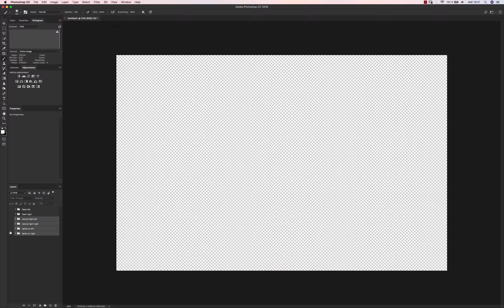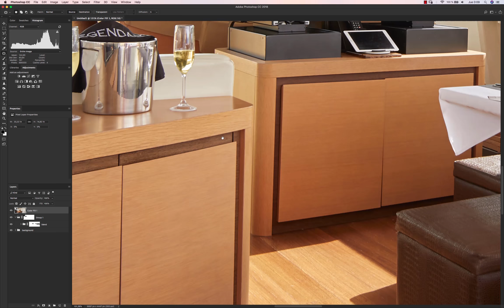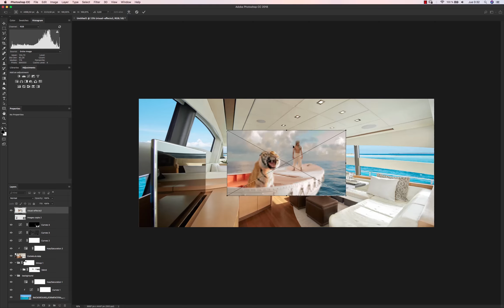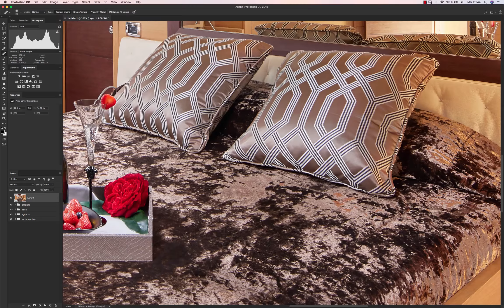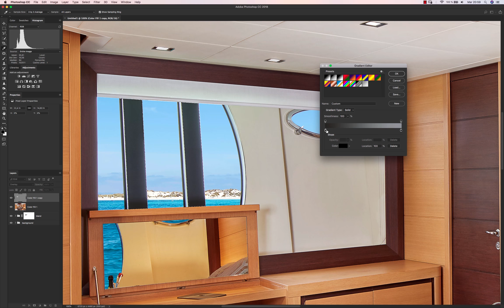Yacht Interior Photoshop retouching timelapse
Photoshop editing